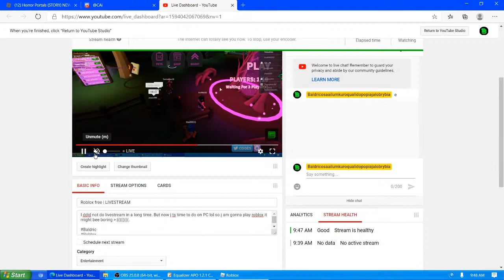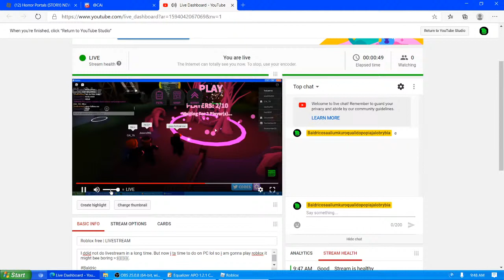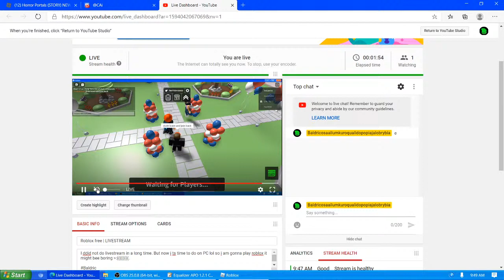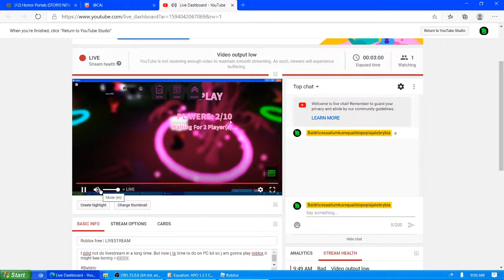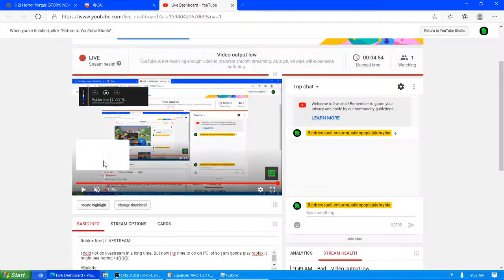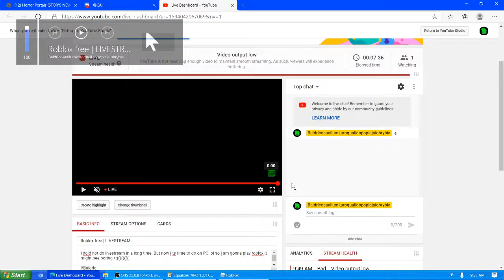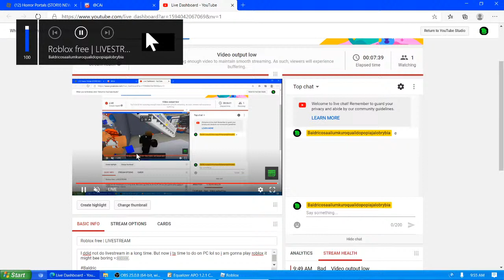Roblox free | LIVESTREAM POOP EDITION: 💩💩💩💩💩💩💩💩💩💩💩💩💩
wefouhuiuiwefhiwefuhiewuawhejiujoaswhugv ooppppoopoo eater 💩💩💩💩💩💩💩💩💩💩💩💩💩💩💩💩💩💩💩💩💩💩💩💩💩💩💩💩💩💩💩💩💥💥💥💥💥💥💥💥💥💥v

dislike this love stream becuase it sucks so much i am maeking a new video called IXL is poop part 2 💥💥